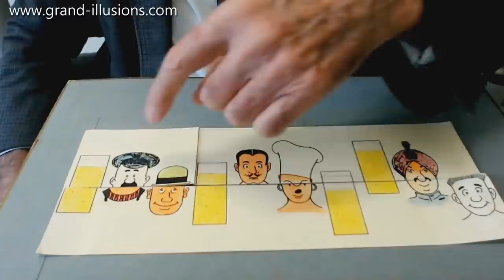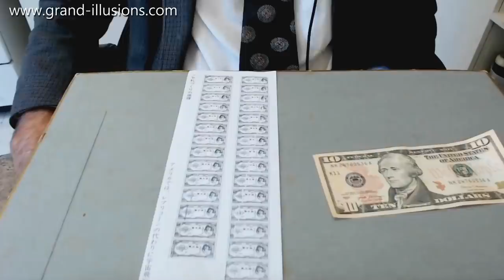More Missing Areas...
Welcome to the Corona Virus Chronicles... Tim is now self-isolating, and presenting his videos directly from his apartment, via a web link.

Tim explored the Missing Area Paradox a couple of days ago. Here are some more examples that take the concept a bit further...

The first example comes from the late Canadian magician Mel Stover. Six people, but only four glasses of beer. How to solve this knotty problem? Well, just swap around the top two pieces of the picture and suddenly there are now five people and five glasses of beer. Problem solved!

Next, we see a similar idea where by a simple sliding action you can turn six faces into five or vice versa. But someone thought of giving each face a name, and as you shuffle the faces you simultaneously shuffle the letters that make up the names.

So in the first arrangement we get

J
O   R   D   R   A
E   O   O   O   L
      Y   N  N  B   L
           A   N  E   E
           L   I    R   N
           D   E  T

So, reading from top to bottom, we get Joe, Roy, Donald, Ronnie, Albert and Len.

Slide the bottom four lines to the left, and we get

J
       D   E   T

So the names now spell Joey, Ronald, Donnie, Robert and Allen. And we have gone from six names to five!

Some years ago, hopefully using stage money, magicians came up with the idea that you could make lots of cuts in banknotes, and join them together again, and manage to make one more note at the end. Tim doesn't think anyone tried it for real, but apparently the United States Treasury subsequently made some changes to bank notes in order to foil this idea. Since most banknotes have the serial number printed at each end, it is hard to see how this would work without giving you a banknote with two different serial numbers...

Finally, from a friend of Tim's called Frank Potts, a missing area paradox that plays around with letters. In one arrangement you see the word THIEF. Rearrange the pieces and you get TH.FE - where did the I go?? It is a mystery...!